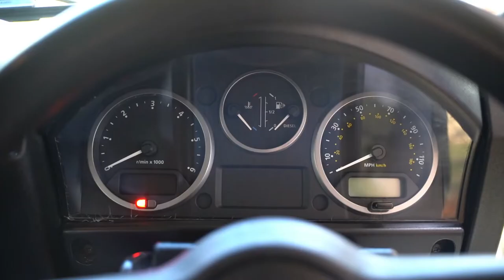Land Rover Defender 110 , 2011 - Total Headturners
Land Rover Defender 110, 2.4 TDI Puma , 2011

This Land Rover Defender 110 County TD is registered 03/05/2011

42000 miles from new with full service history

Finished in beautiful Dark green metallic

2.4 TDCI Puma engine and six speed manual gear box

Special equipment includes Urban front bumper with LED DRL lamps switchable from inside the cab, Flatdog aluminium steering guard, KBX Grill and vents in Santorini black, Wipac LED smoked light kit including side repeaters and fog lights, TPUK LED Headlamps, Flat Dog Predator 42” LED Light bar 2 stage flood/spot switchable from inside the cab, Santorini black mirrors, Masai Tree sliders/step powder coated black, Clime Air wind deflectors , Professionally tinted windows rear, Colour coded door handles, Flat dog full aluminium roof rack, Optimill aluminium lockable fuel cap, Stainless steel mud Gard brackets, Optimill rear aluminium LED number plate lamp, Labcraft LED rear work lamps, Black Spare wheel cover . Tow bar and electrics .

Black powder coated “Boost” Alloys with BF Goodrich T/A tyres .

The interior is fitted with Exmore trim black carpets and matts, Defender rubber matts, Heated and adjustable front seats, 7 seats with removable rear seats, Optimill aluminium door handles Optimill aluminium lighter plug, 12 Volt USB charging port, Kenwood C/D Radio with bluetooth music and hands free phone , Arm rest/glove box, Remote central locking, Alarm/Immobiliser, Tracker, Stainless steel threshold plates to all doors , Power steering . Heated rear window . Hi Lift jack mounted under the rear seat .

HPI Clear

Full history file with all receipts, MOTs, Service book, Spare keys etc

Spare set of wheels and tyres available

Private plate A16XAC not included ( Will be SP11YRU )

Absolutely superb low mileage Defender with excellent specification

Owned and for sale by Alex on 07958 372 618

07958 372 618